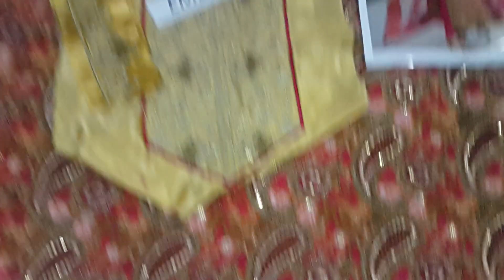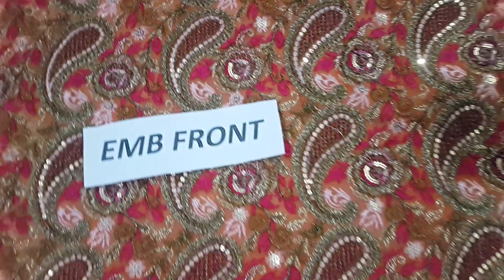Latest Bridal Dress 2017 | RP - 1472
Stuff: Chiffon
Pkr Price: 3,999
Shipping : Free only in Pakistan